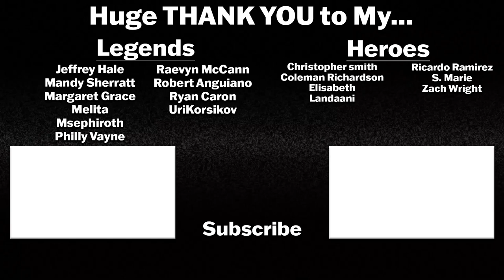THE WALKING DEAD 11x24 Reaction! "Rest In Peace" | Series Finale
THE WALKING DEAD Series Finale is Here!

The eleventh and final season of The Walking Dead, an American post-apocalyptic horror television series on AMC, is set to premiere on August 22, 2021, and will consist of 24 episodes. Developed for television by Frank Darabont, the series is based on the eponymous series of comic books by Robert Kirkman, Tony Moore, and Charlie Adlard. The season stars Norman Reedus, Melissa McBride, Lauren Cohan, Christian Serratos, Josh McDermitt, Seth Gilliam, Ross Marquand, Khary Payton, Cooper Andrews, Callan McAuliffe, Jeffrey Dean Morgan, Eleanor Matsuura, Nadia Hilker, Cailey Fleming, Cassady McClincy, Lauren Ridloff, Paola Lázaro, and Michael James Shaw!

Intro: 0:00
Reaction: 2:11
Discussion: 21:43